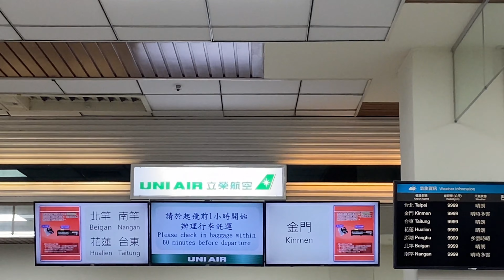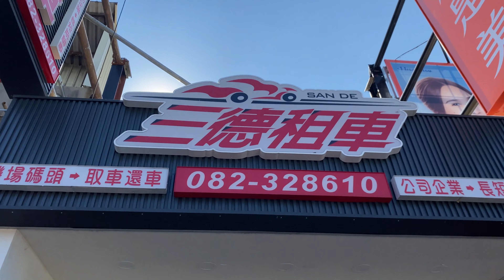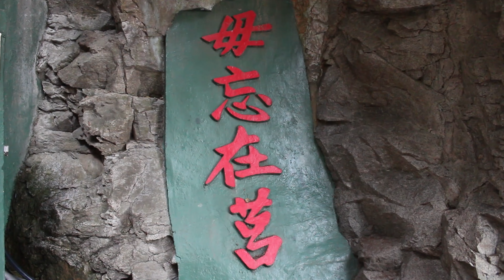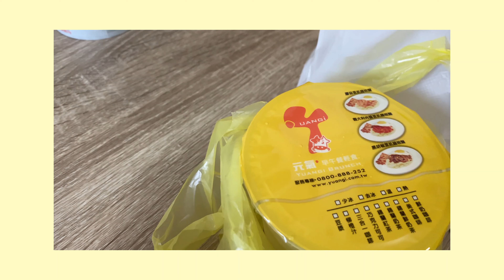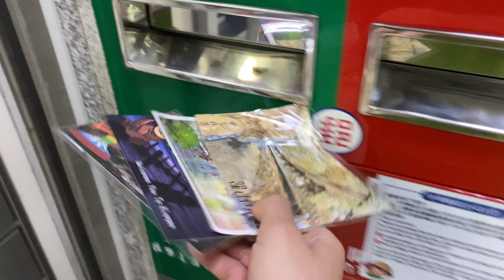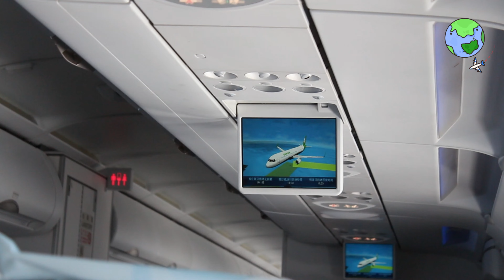【吳聊出去尞 #4】金門Vlog 搭飛機真的太酷了 路上看到風獅爺都要停車拍照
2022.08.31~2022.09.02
託弟弟的福才有機會在暑假期間到金門玩
晃到不行又沒有對焦的畫面是相機拍的，可能是跟相機不合...
但結尾的照片是相機的傑作！